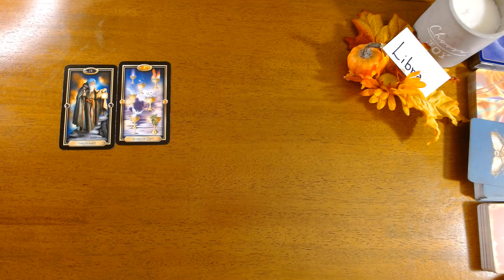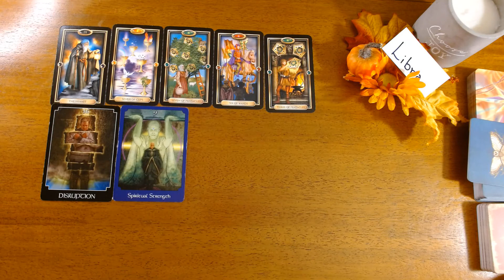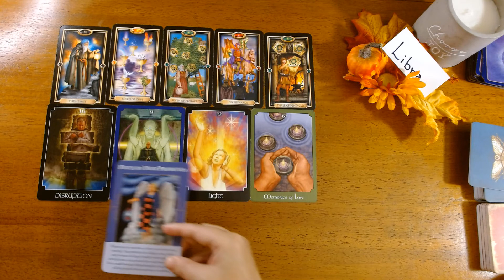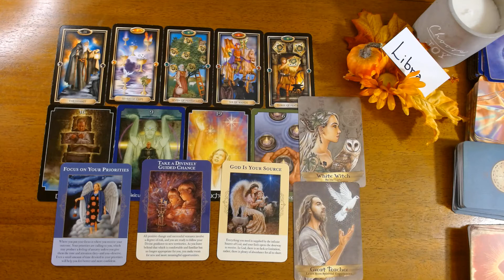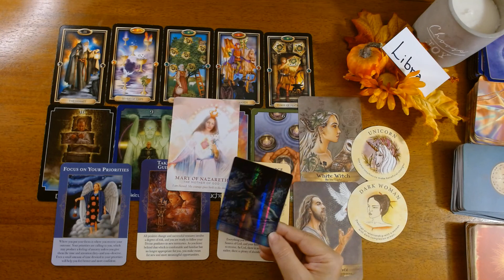LIBRA-GET READY FOR POSITIVE CHANGE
Hi Libra, thank you for visiting my channel! This is your energy for the upcoming week. However, this is a timeless reading so whenever you find this video, the messages are for you. This is a general reading, if it does not resonate check out your moon, rising or Venus signs.